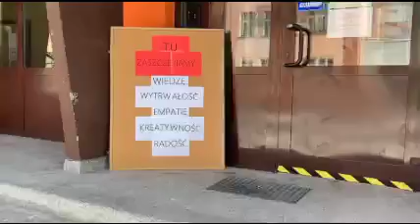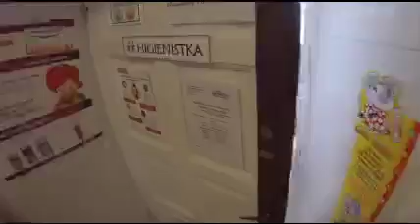Zapraszamy do SP6!!!